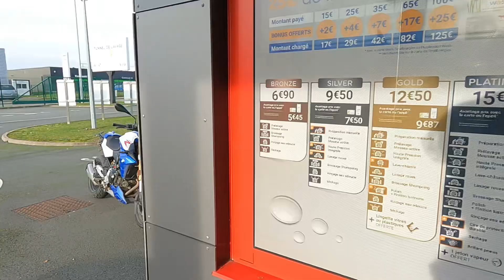PROMENADES EN BMW F900R OU EN YAMAHA 600XT DANS LES HAUTS DE FRANCE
PROMENADES A MOTO DANS LES HAUTS DE FRANCE ou un peu plus loin ...
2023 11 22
Tentative matinale de nettoyage de la moto après la balade du coté de La Motte au Bois
Un triplé de mauvais conducteurs
Contrairement aux apparences, je ne grille pas les feux rouges !
Il fait quand même bien froid.
Pas de bol, le lavage moto est HS .
Partie remise !